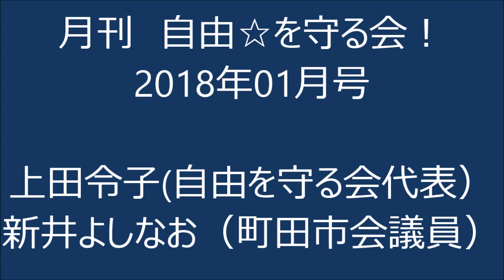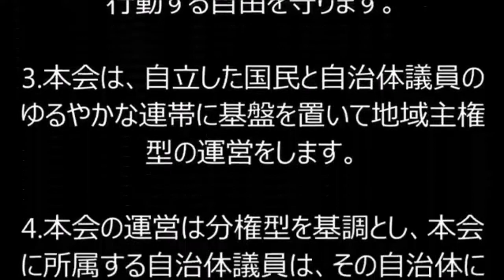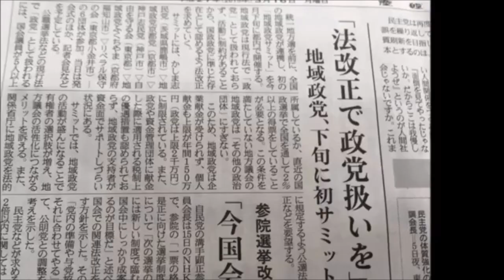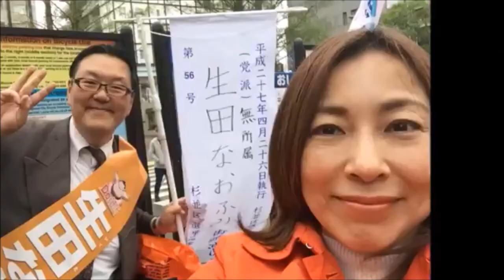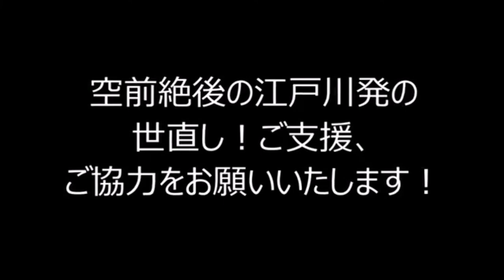【Pirate TV】月刊☆自由を守る会！ 2018年1月号 ～上田令子、新井よしなお（町田市議会議員）～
出演
・上田令子（自由を守る会代表）
・新井よしなお（町田市議会議員）